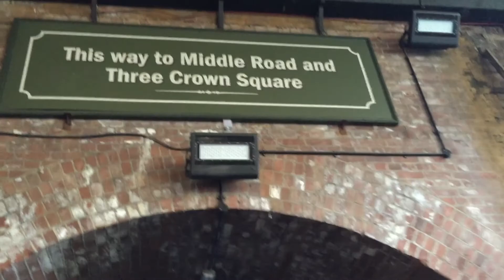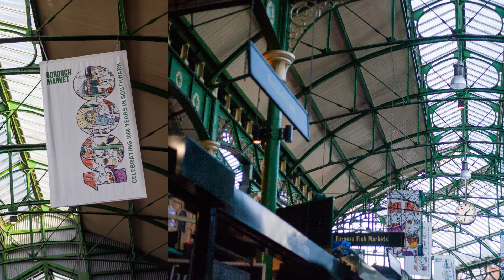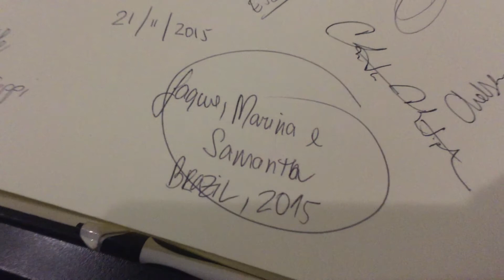Vlog Londres 2015: Borough Market e Harrods... #9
Vocês vão perceber que nesse vlog eu quase não falei nada! A viagem foi chegando ao fim e eu fui cansando muito! :x
Mesmo assim decidi gravar e fotografar um pouco do Borough Market e da loja de departamentos mais famosa de Londres: a HARRODS!
Viajamos durante o dia 10 ao 25 de novembro de 2015!

* CAIXA POSTAL *
SAMANTA BELLETTI
CAIXA POSTAL 8571
CEP 88110975
SÃO JOSÉ - SC
BRASIL